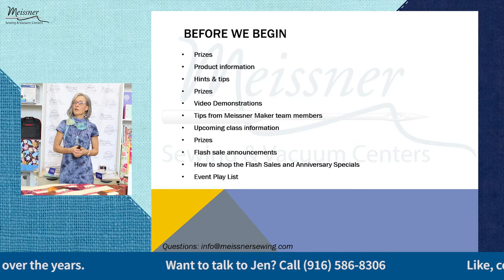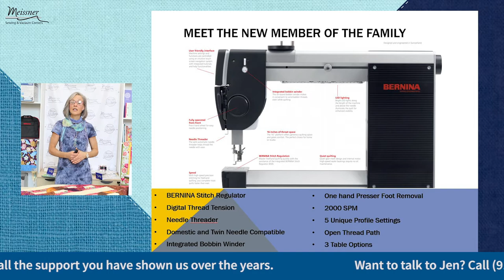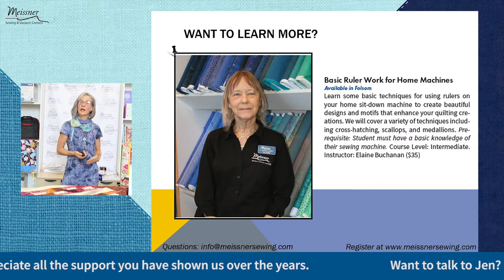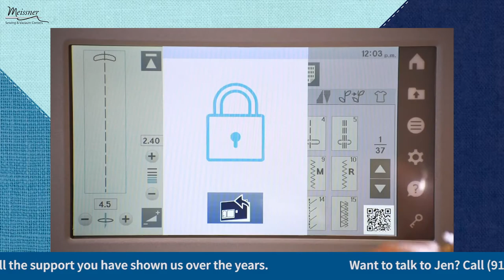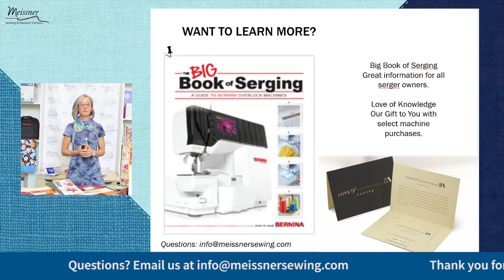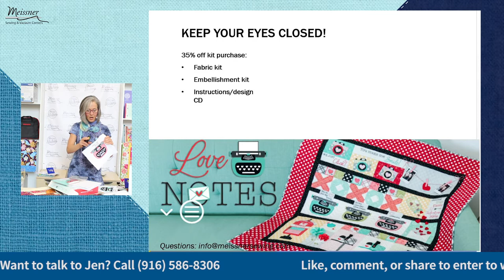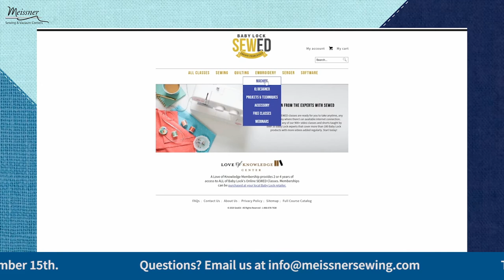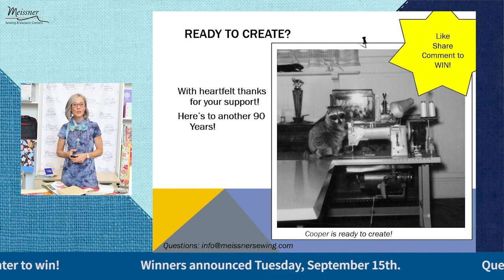90th Anniversary Sew Social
Meissner Sewing is turning 90 years old! Get cozy, grab your favorite drink and join us for a stroll down memory lane, a look a new products, flash sale announcements, giveaways, and tips and tricks from our employees. We would have never made it to our 90th anniversary without the support of customers like you. Thank you so much for your support and inspiration. Here's to another 90 years!

This video was originally posted on Facebook.